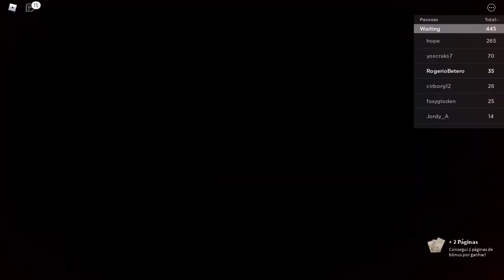SLENDERMAN ESTÁ ATRÁS DE MIM no ROBLOX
🔔 Vídeo todos os dias as ⏰ 12:00 ⏰

💻NOME DO JOGO→ Stop, It Slender 2